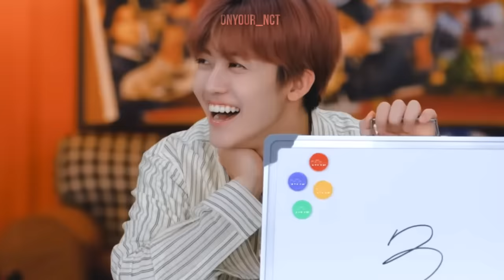mark lee being effortlessly funny for almost 13 minutes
💚 VIDEOS I USED with links: 💚

0:00 - NCT Mark | SSULPLY | Lee Seok Hoon | Hongdae
0:19 - Help! JOHNNY MARKY
0:30 - ’ISTJ’ MV Behind the Scene
0:43 - 7 to 7
1:01 - THE NCT SHOW Ep.1
1:10 - [MIX & MAX] NCT MARK & JISUNG
1:23 - Broken Melodies 음악방송 대기실 비하인드
1:35 - 7llin’ in the DREAM | EP. 5
1:43 - Tokopedia Behind the Scene
1:51 - D’chelin Gourmet Party #1
2:16 - [MIX & MAX] Choreo-Record with NCT MARK & JISUNG
2:25 - SuperM x PRUDENTIAL
2:31 - NCT Vlive | Rock, paper, scissors, boss, boss, boss
2:37 - [231107] Mark IG Live
2:45 - [MIX & MAX] Choreo-Record with NCT MARK & JISUNG
2:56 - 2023 iHeartRadio Jingle Ball Tour Behind
3:11 - DAEBAK SHOW S3 EP15
3:45 - [BE ORIGINAL] NCT DREAM 'ISTJ' (Behind)
3:51 - NCT LIFE in Paju EP. 2
4:03 - [170104] VICTORY ep. 3 NCT 127 Comeback NON SUMMIT
4:25 - [160410] ON AIR NCT SHOW - Day 2
4:51 - 노래 주때요~! 😆🎶 | 드림콘서트 비하인드
5:14 - NCT WORLD 2.0
5:47 - MBTI | 7DREAM MBTI TALK EP.1
5:58 - NCT 127’s teamwork is put into questionㅣSpoti-Challenge
6:11 - ATTENTION🗣BREAKING NEWS!!! : NCT 127 FINALLY REVEAL…
6:20 - [N'-139] NATURE REPUBLIC
6:27 - [Dicon] "California boy under the SUN" (NCT 127 in LA)
6:36 - [N'-124] Learning Tari Saman
6:41 - Our Dreamy day in the US #2
6:56 - 'Fact Check' Recording Behind the Scene
7:13 - 💚2022년 너무 고마웠고! 2023년 더 행복합시다💚 | 2022 연말 무대 비하인드
7:22 - 'Broken Melodies' Recording Behind the Scene
7:26 - [221019] NCT127 IG Live
7:33 - 'Best Friend Ever' MV Behind the Scene
7:40 - NCT 127 Finally Found The Right Click!
7:54 - [BE ORIGINAL] NCT DREAM '맛 (Hot Sauce)' (Behind)
7:53 - ‘Dive Into You + Rainbow +Diggity’ Track Video Behind the Scene
8:05 - MMTG x NCT 127 EP.211-1
9:51 - MMTG x NCT 127
10:16 - [Un Cut] Take #4 | ‘DJ’ Dance Practice Behind the Scene
10:44 - [211027] NCT 127 Huya live
10:58 - 지압판 위로 날아~올라~‼️ 끼-얏❤️‍🔥 | ♨️우리칠 사우나 EP.1♨️
11:09 - DREAM Mystery Lab File. 1
11:12 - 광고대행사 ❮백이십칠 기획❯
11:16 - Finding 7-UJEONG EP.1
11:19 - 127 GARAGEㅣEP.1
11:31 - XIUMIN 'How We Do (Feat. 마크 of NCT)' Recording Behind The Scenes
11:57 - DAEBAK SHOW S3 EP15
12:27 - Mark's IG story